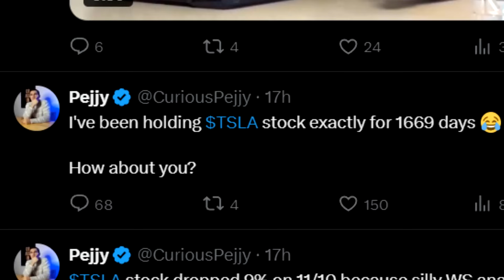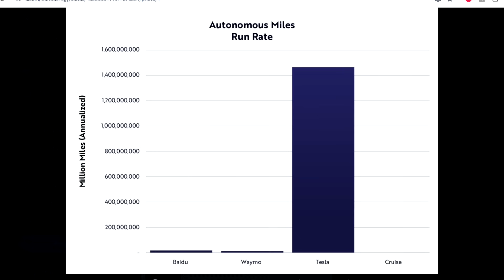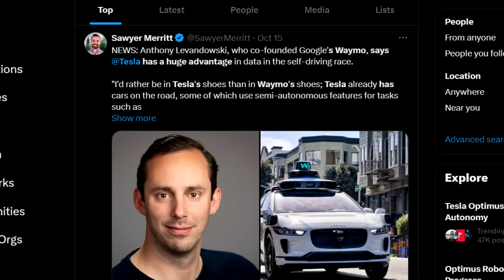Nvidia CEO PRAISES Elon Musk For Achieving The Impossible With AI